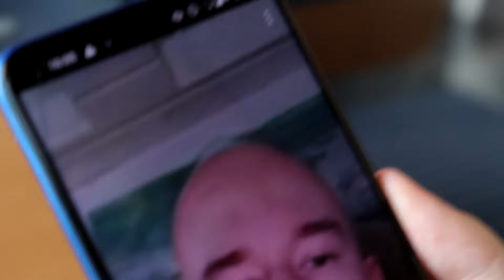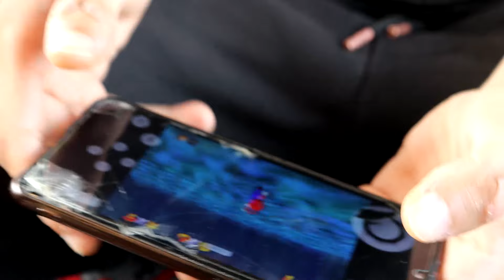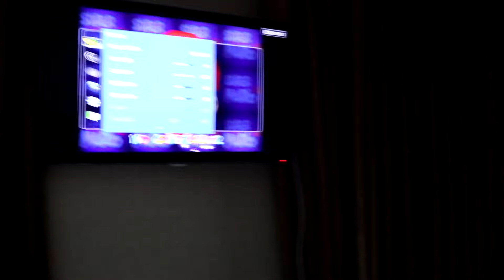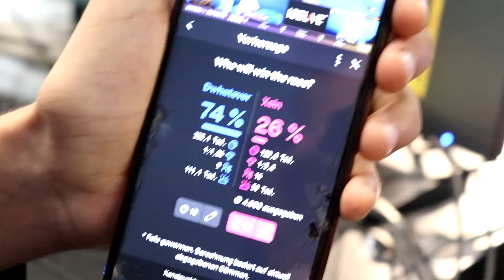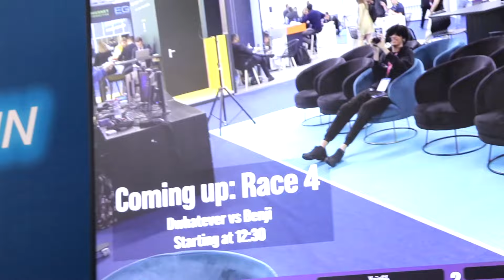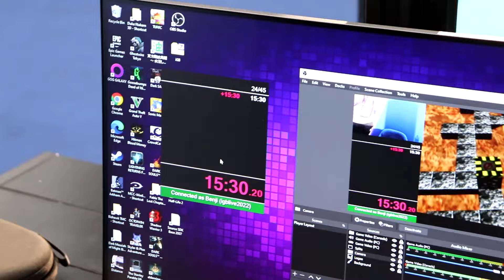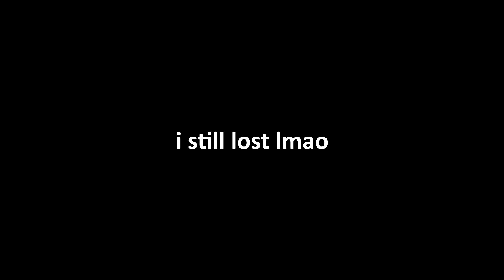3 Big Men in Amsterdam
Super Mario 64 Squid Game